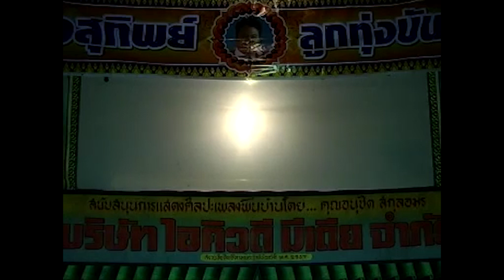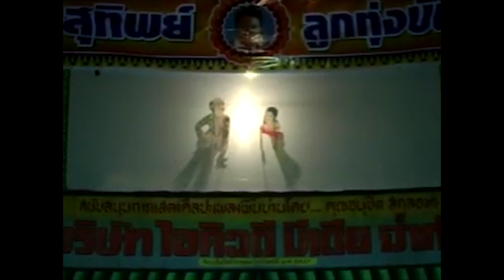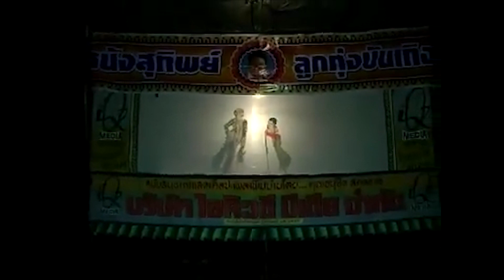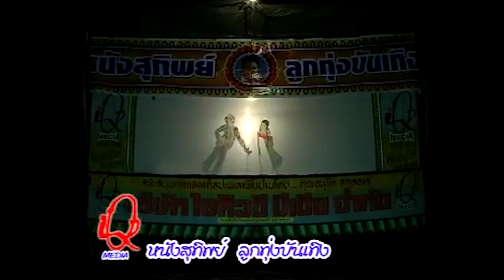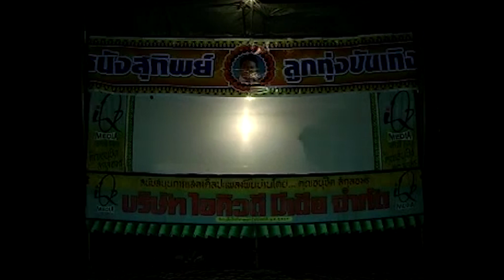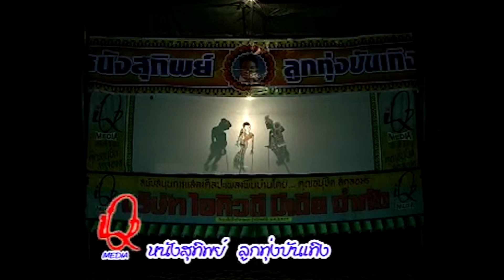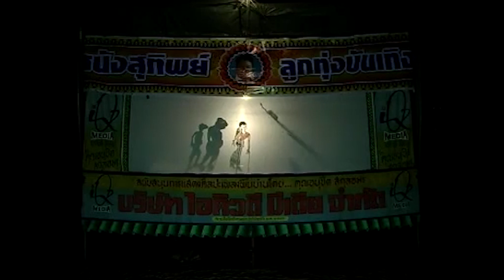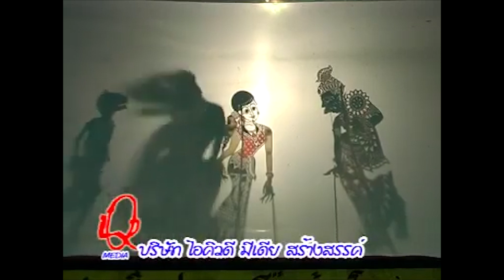หนังสุทิพย์ ลูกทุ่งบันเทิง ชุดดอกฟ้า Ep9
หนังสุทิพย์ ลูกทุ่งบันเทิง ชุดดอกฟ้า